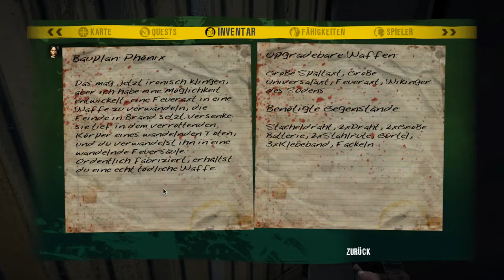Dead Island Coop 2 lvl 30+ part 3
Dead Island Coop 2 lvl 30+ part 3, Ostfriesengamerz